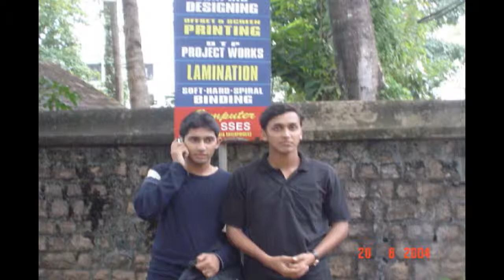Sam Marthew College of engineering chengannur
Sam and friends